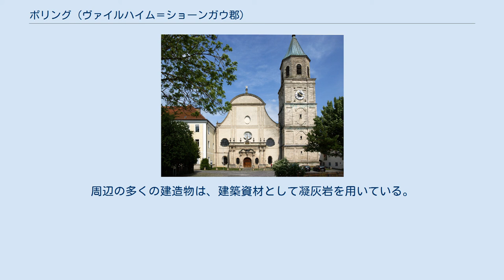ポリング (ヴァイルハイム＝ショーンガウ郡)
ポリング (ドイツ語: Polling) はドイツ連邦共和国バイエルン州オーバーバイエルン行政管区のヴァイルハイム＝ショーンガウ郡に属す町村である。
 ポリングはオーバーラント地方に位置する。
 この町は、公式には 8つの地区 (Ort) からなる。
 ポリング町内の最初の定住跡は4世紀のものである。
凝灰岩の採石場からこの時代の粘土製容器や道具がいくつも現れている。
その一部はポリング郷土博物館やミュンヘンの州立考古学博物館に展示されている。
 ポリング修道院 伝説によればポリングは750年頃に成立した。
ある日、バイエルン公タッシロ3世は、この地での狩で牝鹿を追っていた。
突然鹿が立ち止まり地面を掻いた。
するとそこから3本の木製の十字架が現れた。
そこで、タッシロ公はここにベネディクト会（後にアウグスチノ会）のポリング修道院を創設したというのである。
 修道院教会には実際に木製の十字架があるが、研究の結果、古くても9世紀以降のものであることが判明している。
修道院の創設は、おそらく地元貴族家のフオジ家の人物によるものと推測されている。
文献上最初の証拠は11世紀のものである。
 町自体は、バイエルン選帝侯領の一部であり、閉鎖ホーフマルクを形成し、その本部は1803年までポリング修道院であった。
このホーフマルクは修道院とともに1803年に廃止され、1818年に現在の自治体が成立した。
 1978年にそれまで独立した町村であったオーダーディングとエッティングが合併した。
 町長は、2020年以降、マルティン・パーペ (CSU) が務めている。
 凝灰岩の豊富な産出は、かつてこの町の重要な経済要素であった。
周辺の多くの建造物は、建築資材として凝灰岩を用いている。
現在では、かつての多くの凝灰岩採掘場のうち、一つだけが残っている。